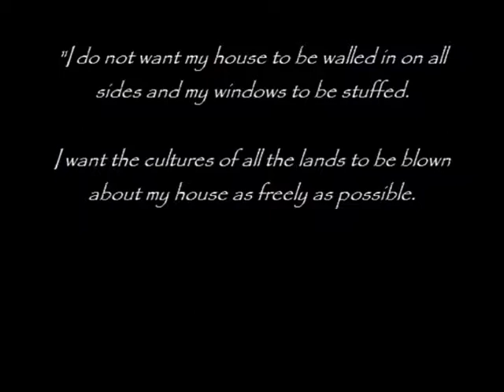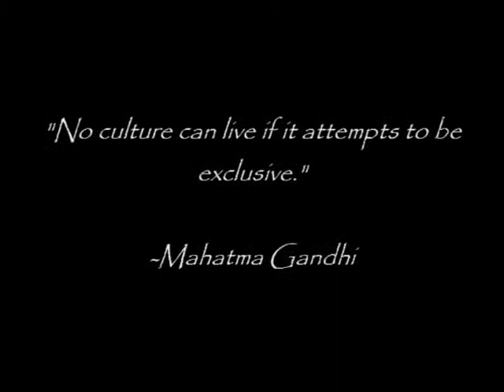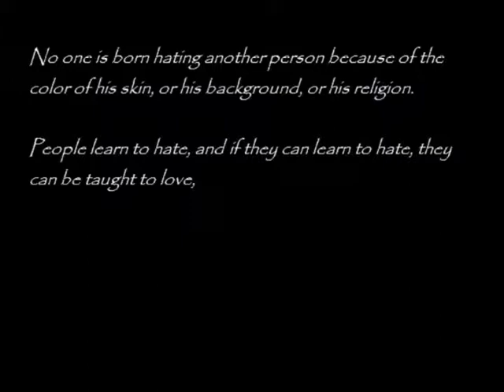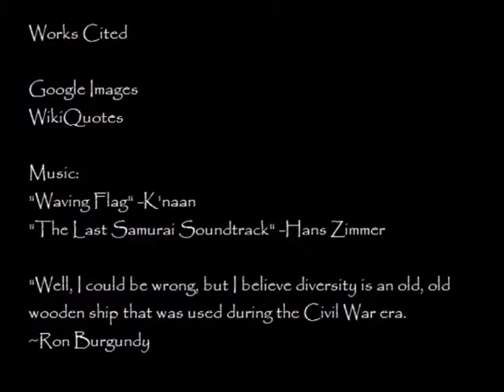visual rhetoric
A project demonstrating the use of visual rhetoric for my English 108 class.

             "The Last Samurai Soundtrack" -Hans Zimmer